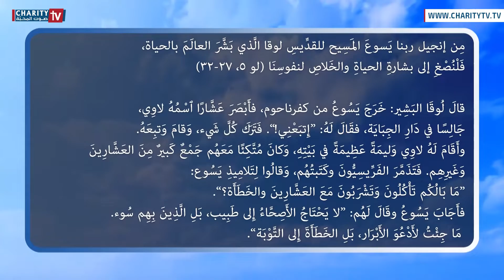ينبوع الحياة - شرح إنجيل سبت زيارة العذراء لإليصابات مع الخوري عبدو أبي خليل